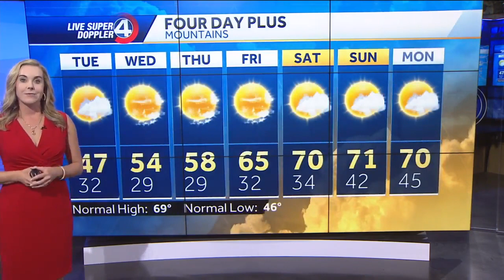Brace for below-freezing temperatures Tuesday morning